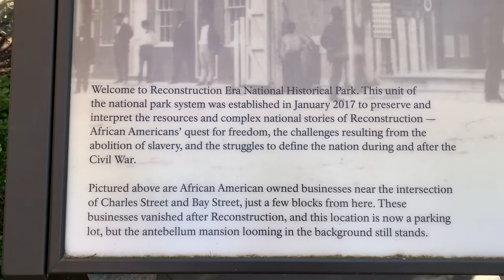Reconstruction Era National Historical Park, in Beaufort South Carolina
Across the street from the Beaufort Arsenal in downtown Beaufort SC is the (free) Reconstruction Era National Historic Park. Although the museum was closed on Sundays, there is information printed outdoors. We will have to plan a return trip to see the museum inside and to get our official National Parks Passport stamp (although we are saying the family picture at the end counts).

Come learn about the important Era of Reconstruction in America (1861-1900) and what the Second Founding of America looked like through the eyes of African-Americans who were given their freedom and citizenship from former slavery. "The then-Lincoln Administration decided to initiate the ‘Port Royal Experiment’ in Beaufort County to help the former slaves become self-sufficient." (NPS website)